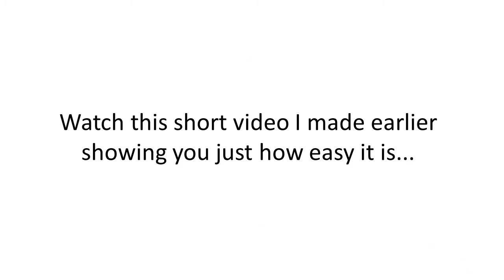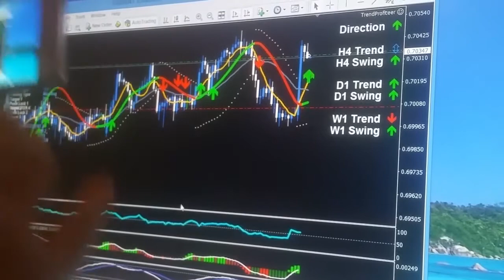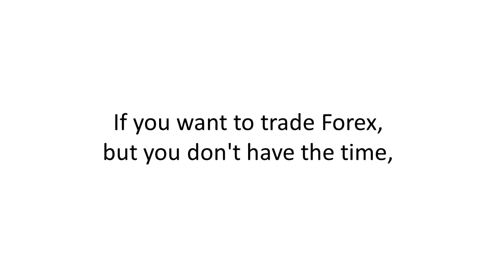Remote Control Access of Your Metatrader Account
How to get remote control access of your Metatrader account using your mobile device.